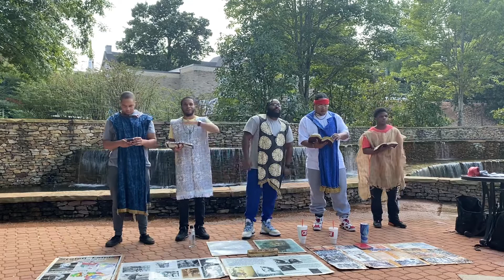Men Of Israel {09~17~22}